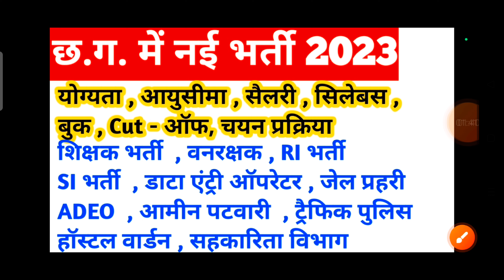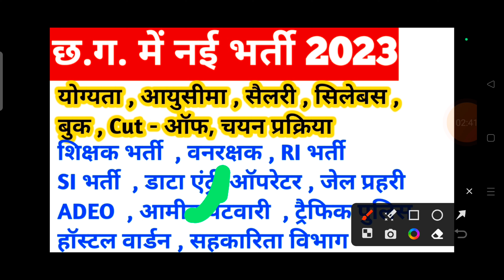छत्तीसगढ़ में नई भर्ती 2023 || cg new vacancy 2023 || cg new bharti 2023 || cg job || cg jobs 2023